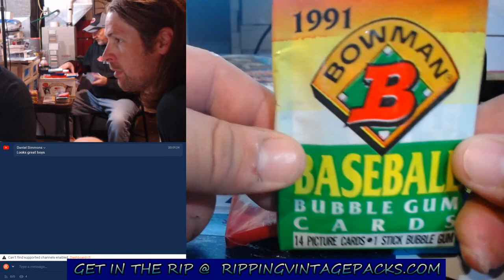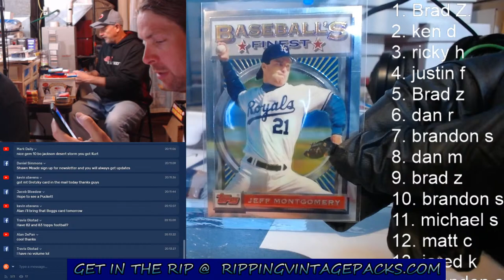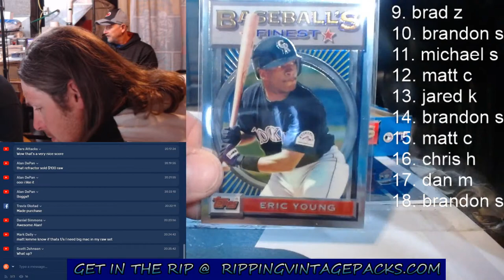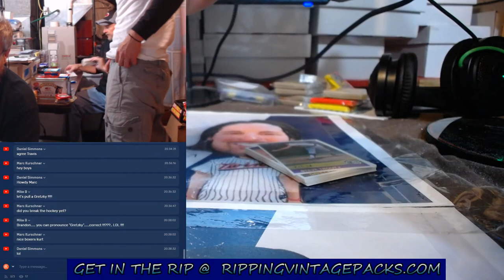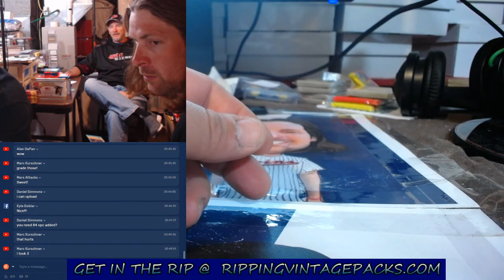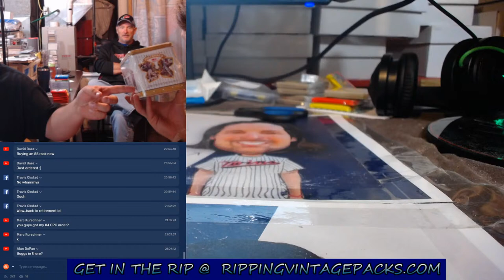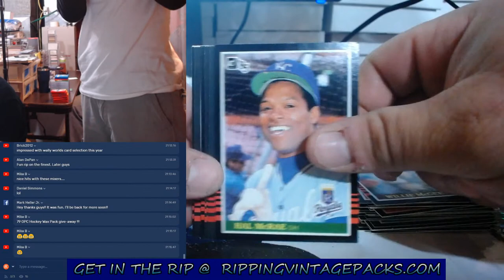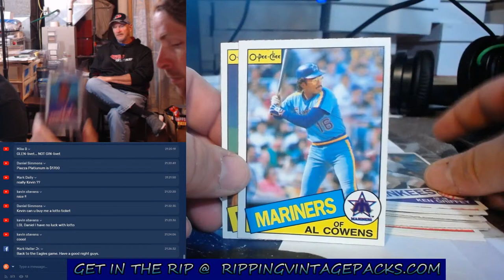1993 finest box